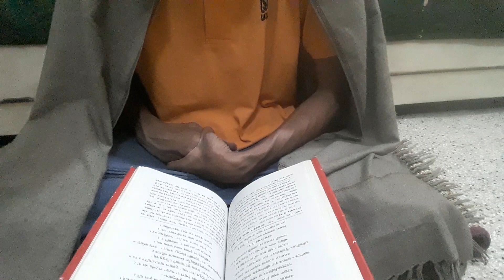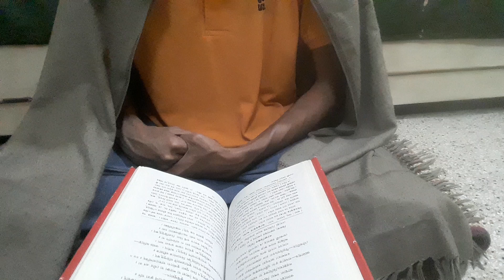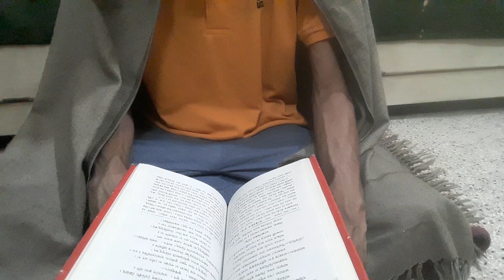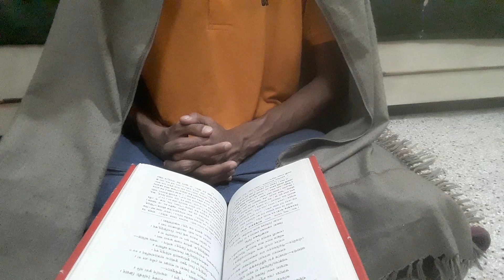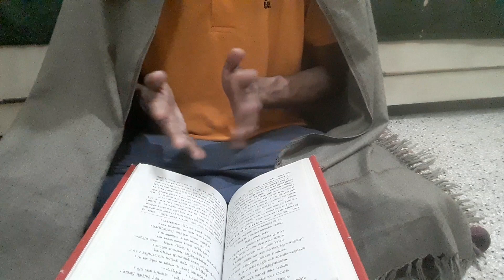शास्त्र अनुसार शाक्त तिलक | Shastra Anusar Shakti Puja Tilak | शाक्त आराधना तिलक धारण